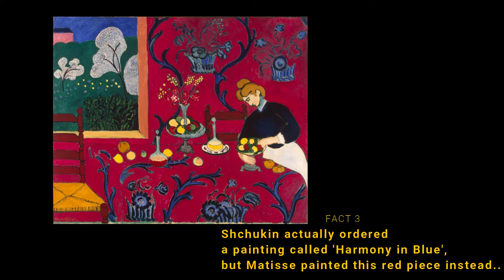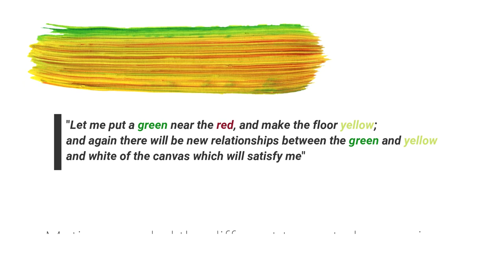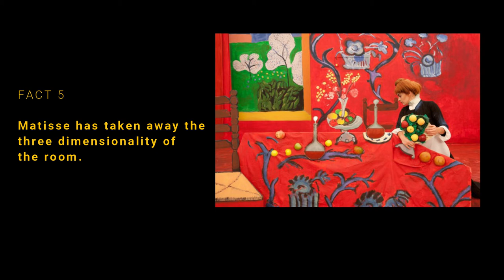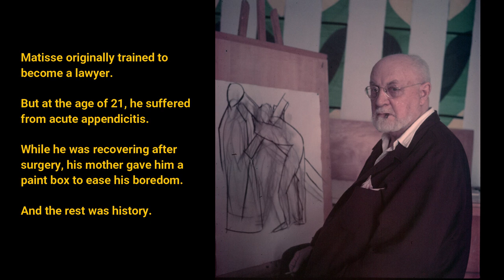Fascinating Facts about Famous Art You Probably Didn't Know - The Red Room by Henri Matisse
Here are 7 fascinating facts you probably didn't know about Henri Matisse's The Red Room, also known as Harmony in Red.